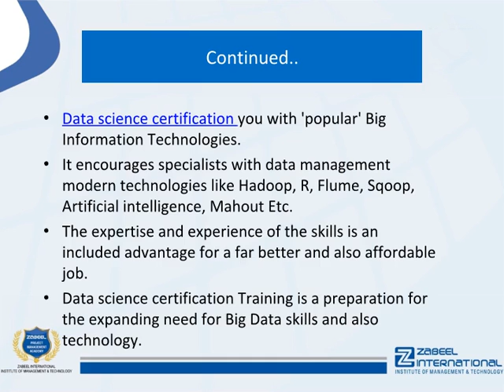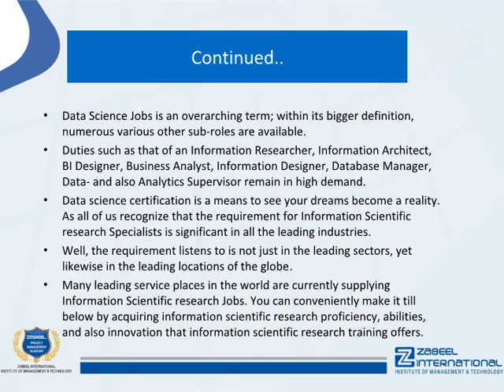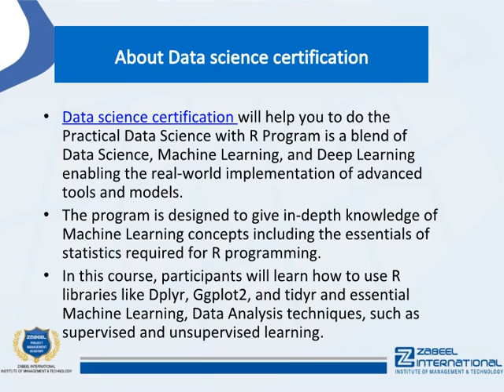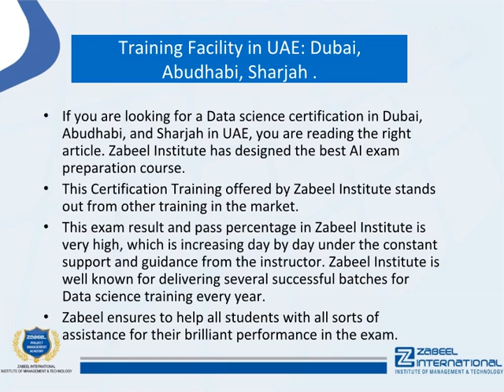Data science certification - Is a data science certificate worth it?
Data science certification you with 'popular' Big Information Technologies. It encourages specialists with data management modern technologies like Hadoop, R, Flume, Sqoop, Artificial intelligence, Mahout Etc. The expertise and experience of the skills is an included advantage for a far better and also affordable job.

Advantages of Data science certification

Data science certification Training is a preparation for the expanding need for Big Data skills and also technology.

Data Science Jobs is an overarching term; within its bigger definition, numerous various other sub-roles are available. Duties such as that of an Information Researcher, Information Architect, BI Designer, Business Analyst, Information Designer, Database Manager, Data- and also Analytics Supervisor remain in high demand.

1. Showcase your skills set and also expertise:

Information Science certifications give you a way to show your ability and also expertise to possible companies. Gaining these certifications is not an easy task and also commonly consists of several performance-based concerns that check your skills set needed to perform a detailed job.

2. Update your expertise

Planning for certification examinations is among the means to improve your ability as well as knowledge when it comes to a particular innovation.

::::::::::::::::Training Facility in UAE: Dubai,  Abu Dhabi, Sharjah.::::::::::::::::::

If you are looking for a Data Science certification in Dubai, Abudhabi, and Sharjah in UAE, you are reading the right article. Zabeel Institute has designed the best AI exam preparation course.

This Certification Training offered by Zabeel Institute stands out from other training in the market.

This exam result and pass percentage in Zabeel Institute is very high, which is increasing day by day under the constant support and guidance from the instructor. Zabeel Institute is well known for delivering several successful batches for Data science training every year. Zabeel ensures to help all students with all sorts of assistance for their brilliant performance in the exam.

1. More than 32 Years of Experience in training Professional Executives
2. Achiever of many QUALITY AWARDS for training from 1988 till date
3. Qualified & Certified Trainers
4. Sophisticated lab with high-end machines and licensed software
5. Certificates attested by the Ministry of Education, UAE
6. Vast resource materials for reference and course materials
7. Free online support for further assistance
8. Free follow up orientation seminars & workshops
9. Integrated Training & Career Development Plan

::::::::::::::Recommendation::::::::::::::::::::

Zabeel Institute helps you to get a Data science certification based on your education and experience and will further guide you to the certification.

To know more about these course fees, exam costs, exam fees,  certification, general certification costs, and more, please Contact Zabeel Institute!

Zabeel offers Data science certification in Dubai and Sharjah in UAE

To know more about the Data Science certification visit